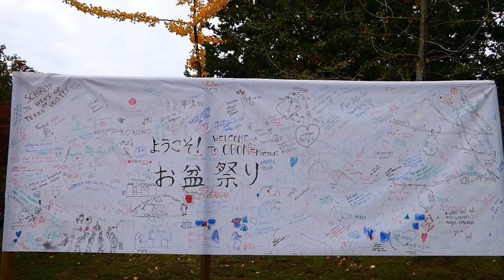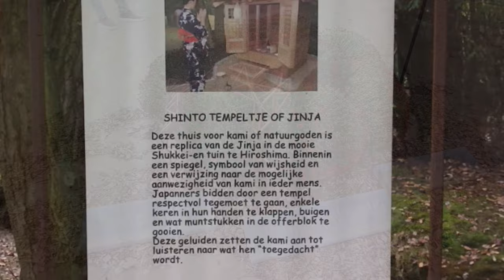"LARGEST JAPANESE GARDEN IN EUROPE" // AUTUMN 2020 PART 2 // HASSELT LIMBURG BELGIUM // ELLA'SLIFE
The Japanese Garden in Hasselt (Belgium) is an extension of the Kapermolenpark. With an area of 2.5 hectares, it is the largest Japanese garden in Europe and an authentic symbol of inner peace and natural beauty! The garden was designed by Inoue Takuyuki.

"Worth-The-Wait"

NOTE!
If you are new to my channel please like share comment below and subscribe and don't forget to click the notification bell button below so you will be notify for my next video. Thanks & God Bless Us All .

2.  If you believe material have been used in an unauthorized manner, please contact the poster.
3. This Video is not associated with any company or products mentioned on the video.
4. No intention to infringe photos or audio used in this video.